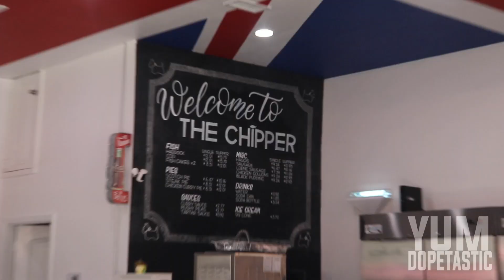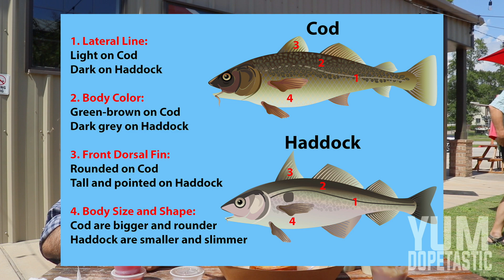🇬🇧🐟🍟Americans try BEST British Fish & Chips!!🍟🐟🇬🇧- Houston's The Chipper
We try the best and most authentic fish and chips shop in Houston! 🇬🇧